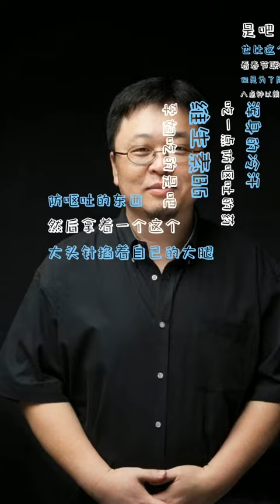过年的习惯2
老罗语录字幕版